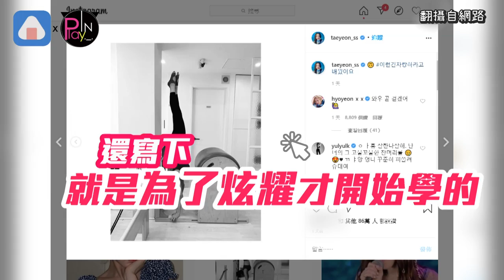宅精靈太妍get新技能！隊友後輩輪流下訂單 YoonA動作太慢被粉絲笑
少女時代隊長太妍
是出了名的宅女
就連隊友約她出門都不一定約得到
超常待在家的她
也發展出了各種興趣